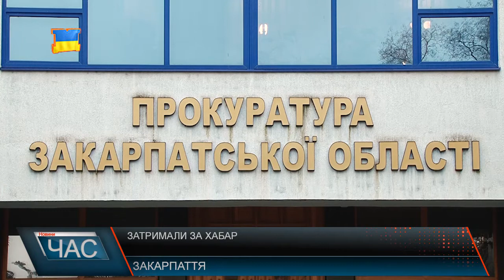СБУ та прокуратура області затримала чиновника на хабарі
Керівника Свалявського райвідділу служби пробації Закарпаття прокуратура разом з СБУ затримали на хабарі. Вчора ввечері держслужбовець в одному із закладів міста попався на гарячому при отриманні 200 дол. США. Наразі він знаходиться в СІЗО. Прокуратура вже готує повідомлення про підозру. А також клопотання про обрання йому запобіжного заходу у вигляді тримання під вартою. За одержання неправомірної вигоди держпосадовцю загрожує позбавлення волі до 10-ти років, обмеження права займатися певною діяльністю та конфіскація майна.